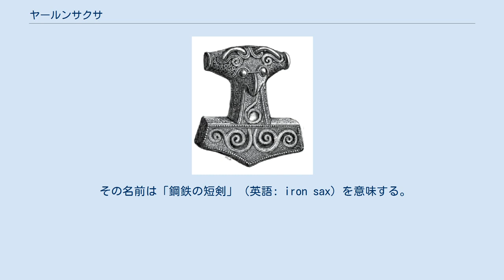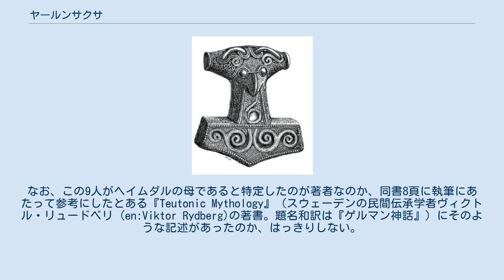ヤールンサクサ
ヤールンサクサ（ヤルンサクサ、イアールンサクサ、イェルンサクサとも。古ノルド語: Járnsaxa）は、北欧神話に登場する巨人の女性の名である。
 その名前は「鋼鉄の短剣」（英語: iron sax）を意味する。
 スノッリ・ストゥルルソンの『散文のエッダ』によると、ヤールンサクサはトールとの間に息子マグニをもうけたとされている。
 巨人フルングニルとの戦いが終わり、巨人の脚の下敷きになったトールにマグニが駆け寄る場面で、マグニが「トールとヤールンサクサの子」と紹介されている。
 なお、ヤールンサクサがマグニの兄弟モージの母だとははっきり明示されていない。
 『詩のエッダ』の『ヒュンドラの歌』第35節、37節では、太古に誉れ高い者を生んだ9人の巨人の娘のうちの1人としてイァールンサクサ（ヤールンサクサ）という名が挙げられている。
 ドナルド・A・マッケンジー『北欧のロマン ゲルマン神話』においては、この9人の娘がヘイムダルを生んだ9人の母だとされている。
 娘たちのうちヤールンサクサを含む7人がエーギルとラーンの娘、ギャールプとグレイプがゲイルロズとラーンの娘であったと説明されている。
 ところが『散文のエッダ』第二部『詩語法』第23章では、ヘイムダルが「8と1人の母より生まれた獰猛な息子」というケニングで呼ばれているものの、そこに9人の母の名前は出てこない。
 また、『詩語法』第33章に挙げられているエーギルの9人の娘たちの名は、『ヒュンドラの歌』に登場する9人の娘の名と異なり、ヤールンサクサは含まれていない。
 ^ 『ヒュンドラの歌』および『北欧のロマン ゲルマン神話』（ドナルド・A・マッケンジー著、東浦義雄、竹村恵都子訳、大修館書店、1997年、ISBN 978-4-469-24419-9）160頁に挙げられているのは次の9人である。
アンゲイヤ、エイルギャヴァ、ヤールンサクサ、イムズ、エイストラ、アトラ、ウールヴルーン、ギャールプ、グレイプ。
なお、この9人がヘイムダルの母であると特定したのが著者なのか、同書8頁に執筆にあたって参考にしたとある『Teutonic Mythology』（スウェーデンの民間伝承学者ヴィクトル・リュードベリ (en:Viktor Rydberg)の著書。題名和訳は『ゲルマン神話』）にそのような記述があったのか、はっきりしない。
 ^ 『「詩語法」訳注』34頁に挙げられているのは次の9人である。
ヒミングレーヴァ、ドゥーヴァ、ブローズグハッダ、ヘヴリング、ウズ、フレン、ビュルギャ、バーラ、コールガ。